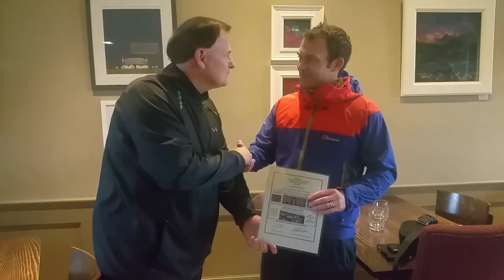Marathon Richard Edge 2017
Honored on the World Tour